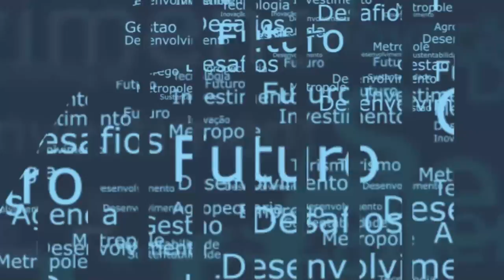Rio em Foco - Vira Vida - Bloco 1